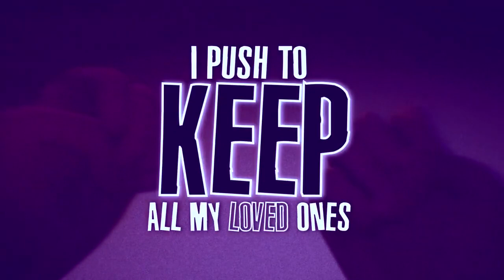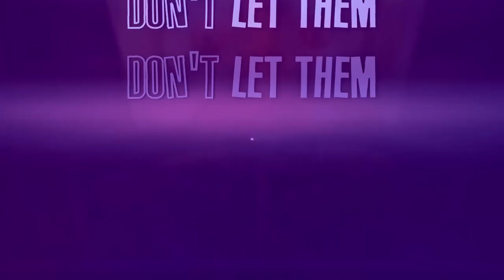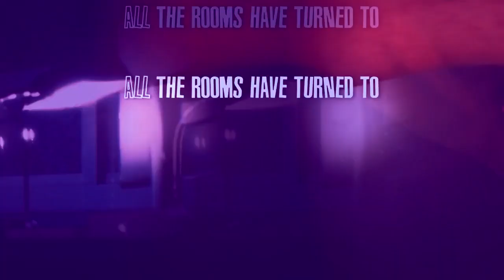NIGHTCORE | JOY OF CREATION STORY MODE SONG "Don't Let Them See You" TryHardNinja & Bonecage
JOY OF CREATION STORY MODE SONG "Don't Let Them See You" TryHardNinja & Bonecage Nightcore

1 Hour version: Coming Soon